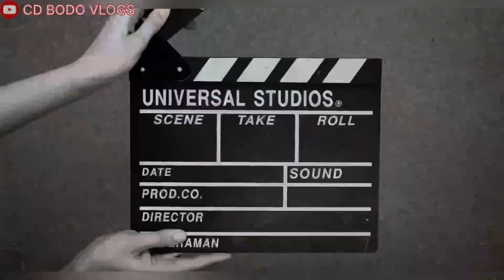Beautiful Location सायखं सवथुन लकेसन Balipara Bhalukpung Road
Beautiful Location सायखं सवथुन लकेसन Balipara Bhalukpung Road ​⁠ ​⁠ shortvideo funny music #